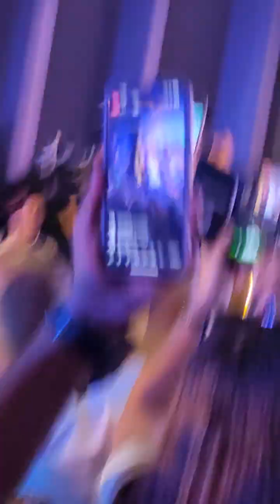Andrew E in Singapore